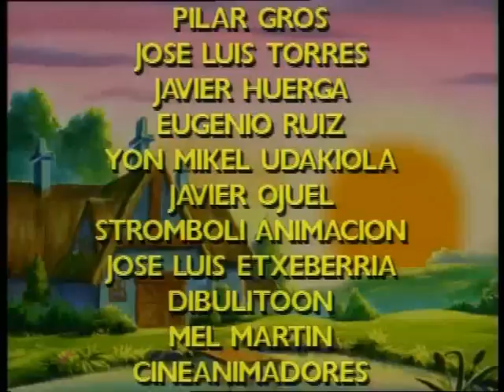Ošklivé káčátko 1 - Vyklubalo se z vejce